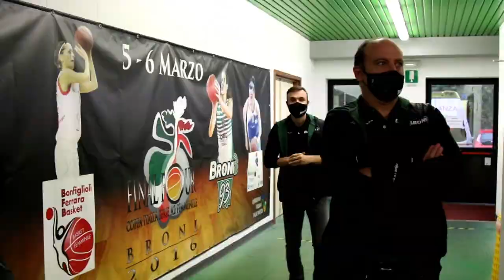11/10/2020 Highlights Broni-Battipaglia 86-76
Serie A1 - Stagione 2020/2021 - 3^giornata di andata